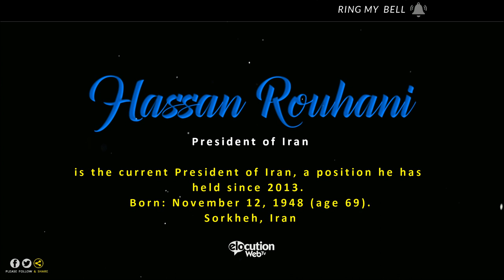How To Pronounce Hassan Rouhani | Pronunciation Guide (Human Voice) - How To Say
How to pronounce Hassan Rouhani?  How to say Hassan Rouhani?

Who is Hassan Rouhani?
What is the pronunciation of   Hassan Rouhani?

Hassan Rouhani is the seventh and current President of Iran.